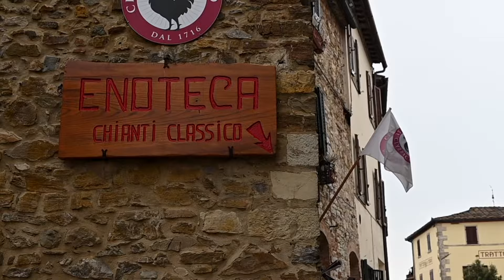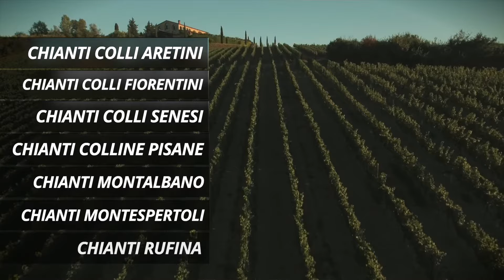Chianti vs Chianti Classico Wine (What's the Difference?)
We all know the famous Italian red wine from Tuscany, made from the Sangiovese grape variety - Chianti. But it can get confusing - there is Chianti and then there is Chianti Classico. In this video I will discuss what is the difference between these two wines. Are they different in style, production and grape composition? And should we really think of these wines as two separate styles?

CONTENTS OF THIS VIDEO:
0:00 Introduction
0:52 Overview
1:56 Grapes
2:54 Labeling
4:10 Quality
5:03 Subzones
6:09 Conclusion

Photo credits for Chianti maps:
 consorziovinochianti.it
 and would be glad to credit the owner of the Chianti Classico UGAs map at 5:55